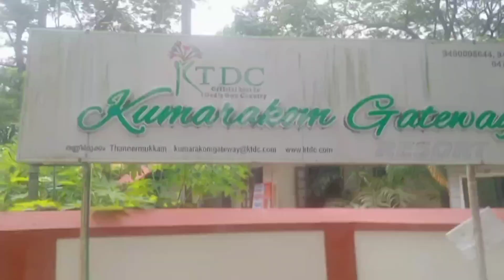law college get-together#vivekananda law college Bangalore#Ayshu Anwar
beautiful memories of a get-together